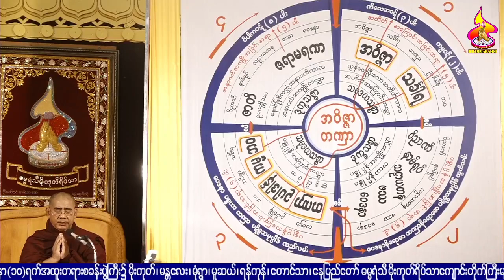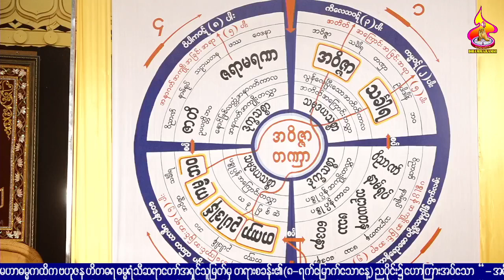အရိယာျဖစ္မွ စိတ္ခ်ရ တရားေတာ္ ဓမၼရံသီဆရာေတာ္ ဘဒၵႏၲသုနႏၵ ၁၁.၆.၂၀၂၂